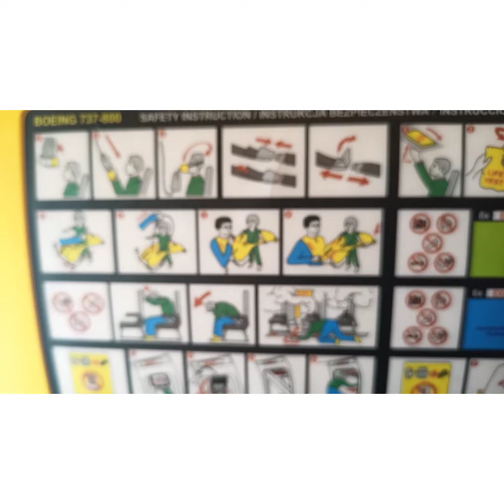Take Off 2 Touch Down